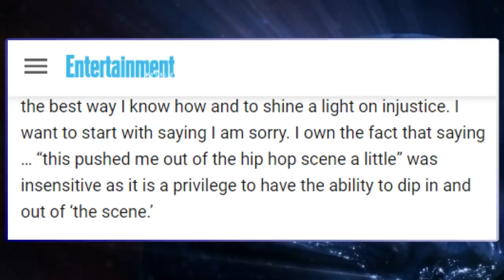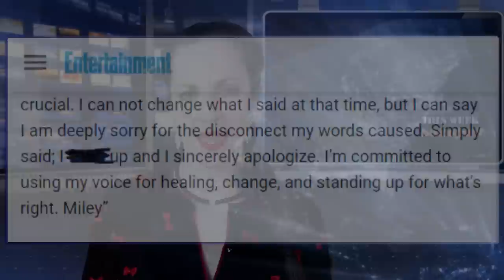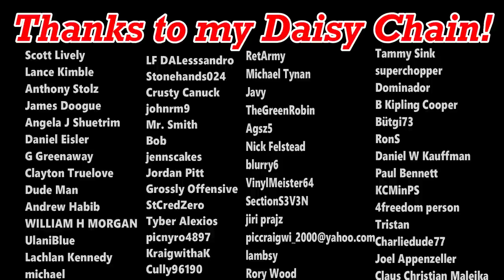Alexandria Ocasio-Cortez Wants A Raise, Men in Black Should Be More Womanly??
Welcome to This Week in Social Justice, where I discuss all the biggest and baddest social justice fails of the past seven days. This week we have Alexandria Ocasio-Cortez and her plan to give a pay rise to herself, why Men in Black: International star Tessa Thompson has petitioned to change the name of the franchise to something more feminised, and stick around until the end; there may be a bonus topic!